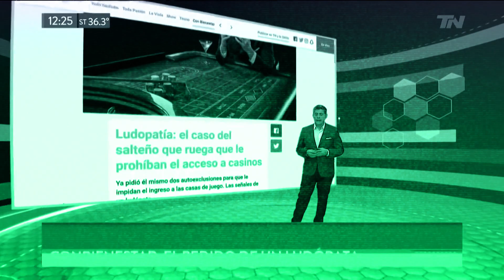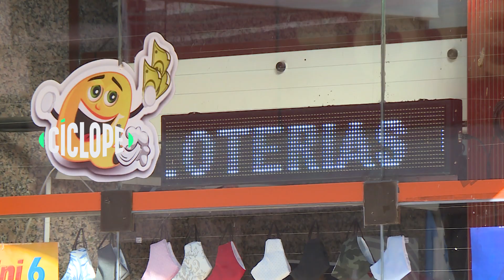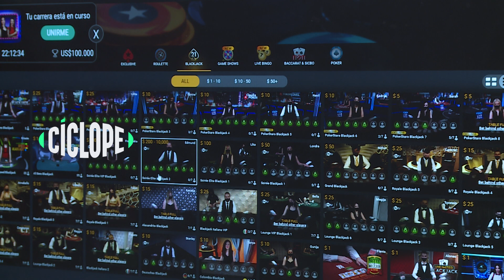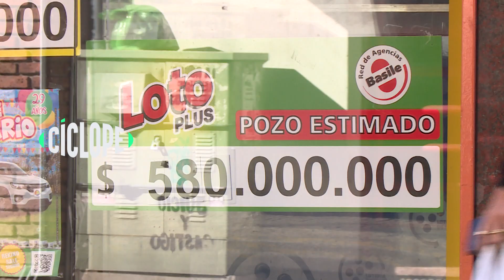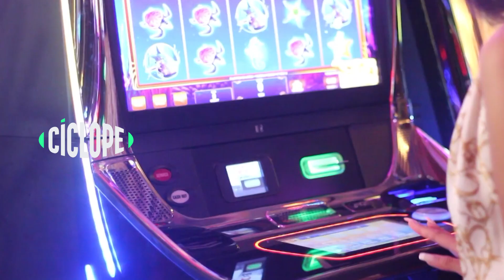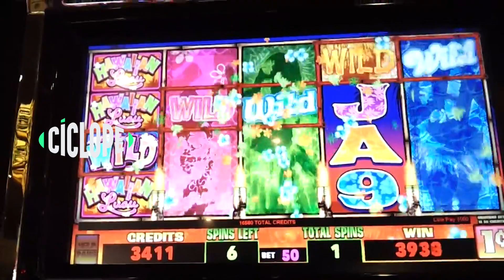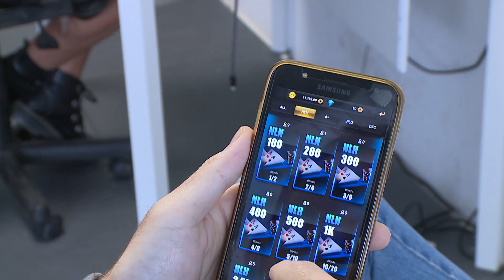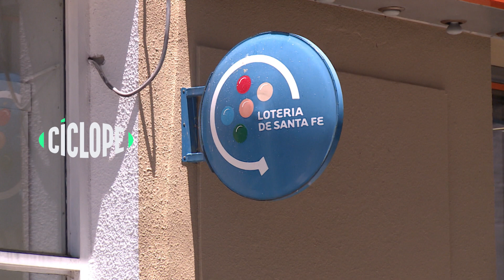Cíclope. Juego: droga legal y falta de prevención estatal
En esta nueva edición de CÍCLOPE se abordará el Juego Patológico o Ludopatía, una adicción “limpia”, no tan conocida, pero que afecta al 30% de las personas que juegan. Se trata de la dependencia y la construcción de una relación problemática con el juego, vinculado principalmente a los que se ofrecen en salas de juegos y casinos. En ese marco, una psicóloga y un sociólogo, como así también una persona en tratamiento por juego problemático, plantearán las particularidades de esta conducta que cuenta con el aval del Estado y que sin embargo parece no brindar la asistencia necesaria a las personas que lo padecen.
Los viernes a las 21, por Litus.